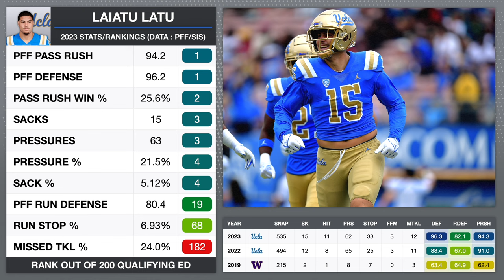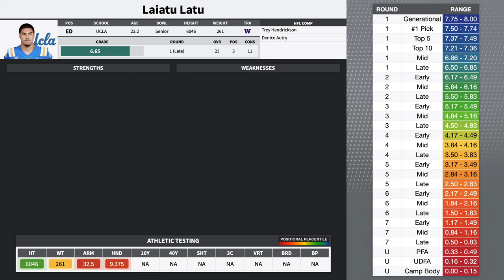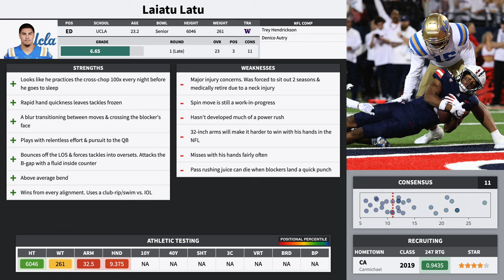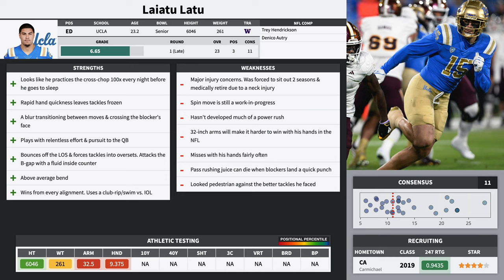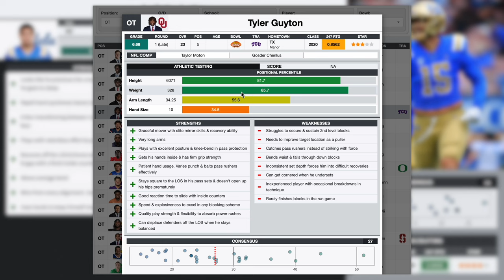Colts EDGE Laiatu Latu: 2024 NFL Draft Scouting Report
In this video, I give my scouting report for UCLA EDGE Laiatu Latu, an NFL-ready prospect that I have as my #3 overall edge rusher in the 2024 NFL Draft.